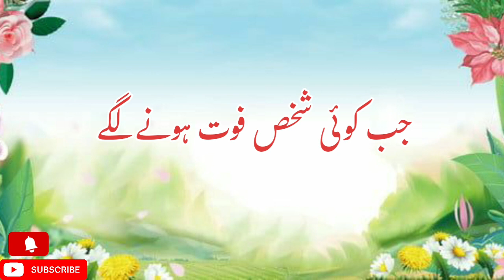Jab koi shakhs footh hone lage